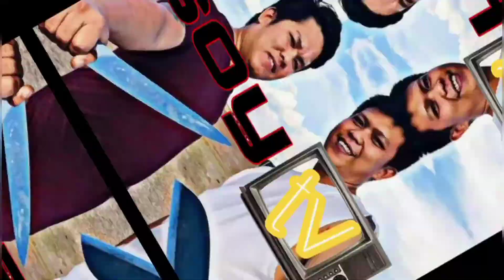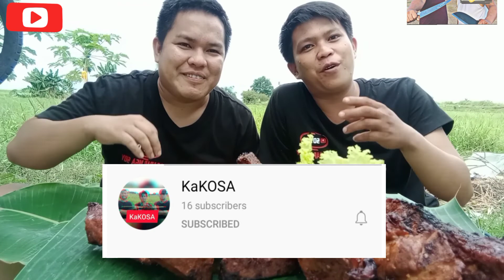OUTDOOR COOKING /PORK RIBS BARBEQUE (LAMBOT SARAP 😋😋😋)